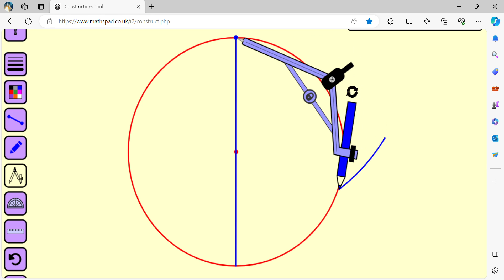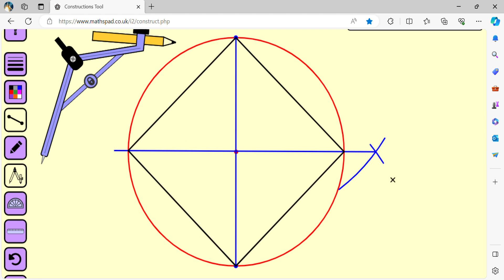How to fit a square exactly inside a circle.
Draw a square that exactly fits inside a circle.